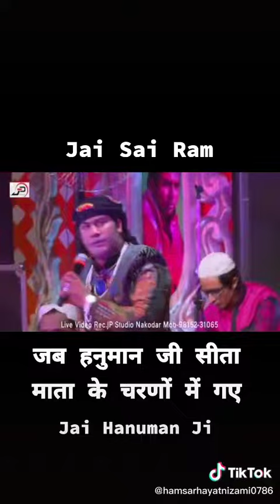Hamsar Hayat Nizami | जब हनुमान जी सीता माता के पास गए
Ek Mulaqat Jaruri Hain Video Cross 1.9+ Million Views On Facebook Page Video

hamsar hayat nizami
hamsar hayat deewana tere aya
deewana tere aya
hamsar hayat teri rehmto ka dariya
hamsar hayat live
hamar hayat chandigarh
hamsar hayat live in nakodar
hamsar hayat nizami delhi
hamsar hayat sufi
hamsarhayat
Nooran Sisters
Lakhwinder Wadali
Khan Saab
Sardar Ali
Rahat Fateh Ali Khan
Masha Ali
Sonu Gill
hamsar hayat & master saleem
nakodar mela 2010
nakodar mela 2011
nakodar mela 2012
nakodar mela 2013
nakodar mela 2014
nakodar mela 2015 n
nakodar mela 2016
nakodar mela 2017
master saleem live nakodar
master saleem sai sandhya
master saleem live delhi
master saleem bollywood
master saleem jugal bandi
master saleem & ninja
mandali mela 2010
mandali mela 2011
mandali mela 2012
mandali mela 2013
mandali mela 2014
mandali mela 2015
mandali mela 2016
mandali mela 2017
nooran sister nooran sister live nooran sister  live video nooran sister in delhi nooran sister bollywood
nooran sister nakodar live
Lakhwinder Wadali  live
LakhwinderWadali  ji live videos
Hamsar Hayat Nizami
Hamsar Hayat Nizami Live
Hamsar Hayat Nizami Live Videos
Hamsar hayat live 2015
Hamsar hayat live 2016
Hamsar hayat live 2017
HamsarHayat  delhi video
Hamsar hayat Punjabh
Hamsar Hayat Panjabh
Hamsar Hayat nizami Live nakodar
history of master saleem
master saleem mp3 song
master saleem religion
saleem sad song
master saleem old sad song
master saleem songs
master saleem bhakti songs
master saleem song download
master saleem song video
master slim
master saleem new song mp3
master saleem punjabi songs download
mastar mp3
master saleem bhakti video song
master slim new song
mastersaleemsong
mastar saleem video song
master saleem live show download
master saleem sad songs
indian punjabi songs master saleem
sad song master saleem
majboori master saleem
master saleem mp3 all song
master saleem new song
master saleem mata songs
master saleem song
master saleem songs download
master salim song
master saleem video song
master saleem bhajan
mastar saleem